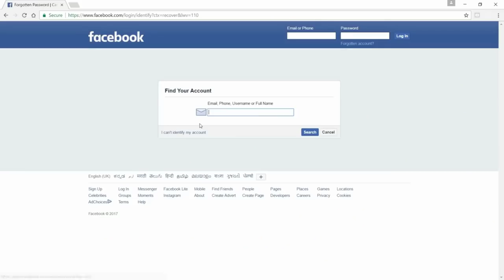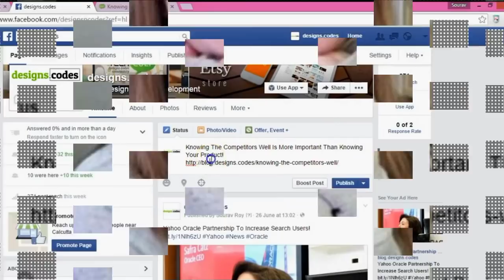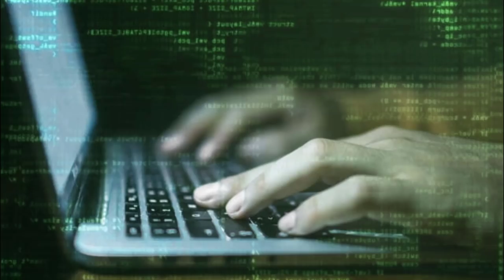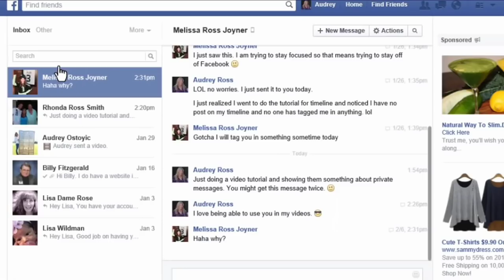In 2015 This Alabama Teen Vanished Without A Trace. Now Police Have Finally Found Out The Truth.